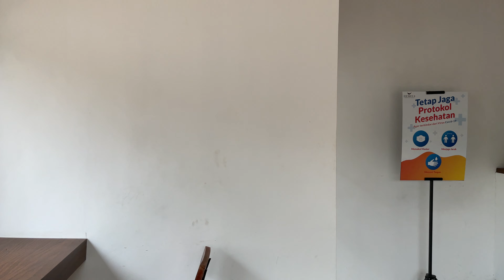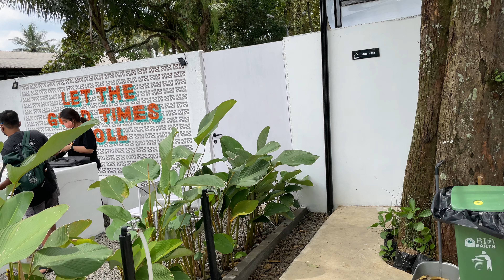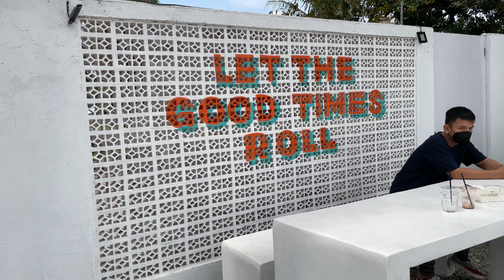Review HEMELS Coffee Ala Ala BALI di BOGOR !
Review seadanya Hemels coffee and chill, maafkan suara background nya ya guys coz emang kafe ini terletak di dalam komplek perumahan.